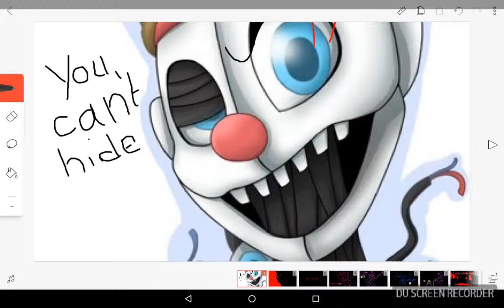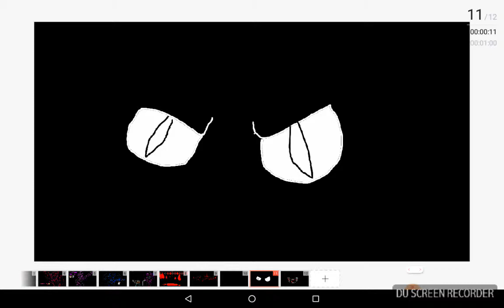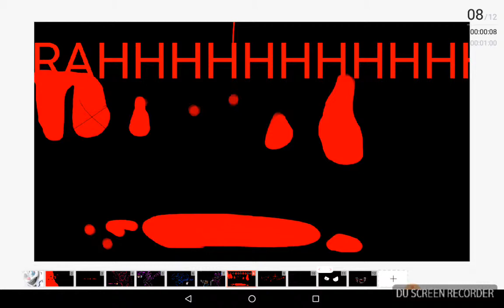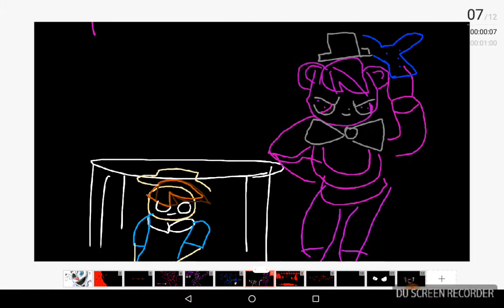FNaF Music Video - You Can't Hide - Pinkie Fazbear™